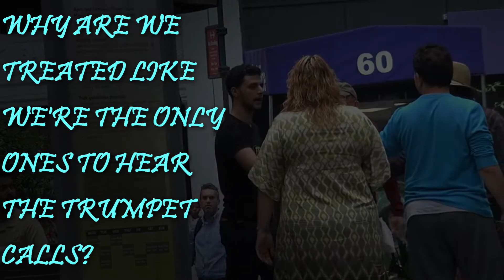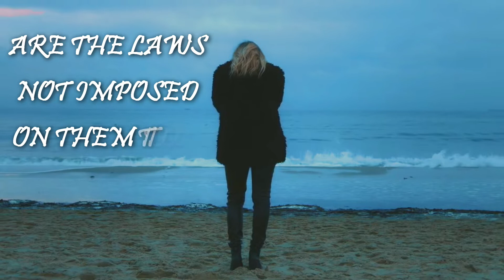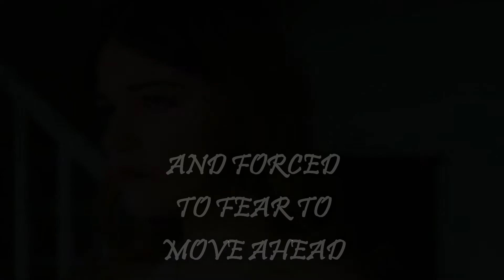Ain't We Humans Too?!!! | Desire Ehighalua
AIN'T WE HUMANS TOO?

WHY DO THEY CALL US WEAK WHEN WE WERE MADE FROM THE SAME DUST?
AIN'T WE ALL GONNA GO BENEATH THE EARTH CRUST?
AIN'T THE LAWS WRITTEN MEANT FOR ALL OF US?
WHY DOES SOCIETY DIVIDE US?
WHY ARE WE THE ONES TO MAINTAIN THE LAWS?
WHY ARE WE TREATED LIKE WE'RE THE ONLY ONES TO HEAR THE TRUMPET CALLS?

WHY ARE WE THE ONLY ONES TO MAINTAIN OUR HOME?
WHY ARE WE FORCED TO BEAR THE PUNISHMENT OF THE MISTAKES WE DO NOT OWN?
WHY ARE WE THE ONLY ONES BLAMED FOR NOT IMPOSING THE RIGHT TEACHINGS ON OUR OFFSPRING?
WHY ARE WE THE ONES TO FEAR TO TAKE OFF THE MARITAL RING?
ARE THE LAWS NOT IMPOSED ON THEM TOO?

THEY WALK AROUND FREELY AND WE ARE FORCED TO FEAR SHADOWS
THEY SLEEP AROUND DAILY YET WE FACE THE ACCUSATIONS OF THEIR THOUGHTS BEING SHALLOW
THEY DO THE DONTS YET NEVER LECTURED ON THE DOS
THEY MAKE THE MISTAKE BUT WE ARE STILL THE ONES CALLED FOOLS
WHY AIN'T THE LAWS IMPOSED ON THEM TOO?

WE RUN THE SAME RACE
AND SOMEDAY WE WOULD ALL REST AT THE REAPER'S PLACE
WHY DO THEY TREAT THEM LIKE GODS AND TREAT US WITH LESS REGARD?
WHY ARE THEIR LIVES EASY AND OURS HARD?

WE ARE ASKED TO GRIEVE FOREVER FOR THEIR EXIT
YET THEY ARE ASKED TO ACT LIKE WE DIDN'T EXIST
OUR BEAUTY ARE BURIED WITH THEIR BODIES
OUR LIVES REVOLVES AROUND THEIR MEMORIES
WE ARE MADE TO LOVE THE DEAD
AND FORCED TO FEAR TO MOVE AHEAD

WHY DO THEY STAIN OUR DIGNITY BUT MAKE US FACE THE CONSEQUENCE?
THEY WANDER AROUND IN INDEPENDENCE YET SOCIETY DRESSED US WITH DEPENDENCE
THEY REACH FOR THE SKY BUT WE ARE ASKED TO LICK THE DUST
THEY BREAK THE VOWS YET OUR MOUTHS ARE SEALED WITH FEARFUL TRUST

WE ARE HUMANS TOO
THESE LAWS SHOULD BE IMPOSED ON THEM TOO
WE CAN'T BE THE ONLY ONES BEATEN WITH ACHES AND PAIN
WE ARE NOT THE ONLY ONES TO BE TAGGED INSANE
YEA, WE ARE HUMANS TOO
AND THESE LAWS SHOULD BE IMPOSED ON THEM TOO.